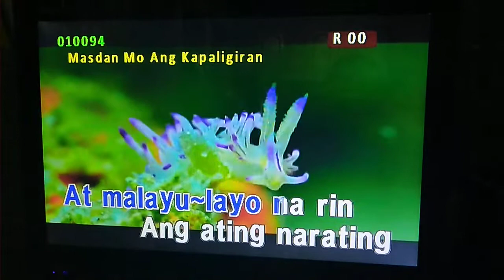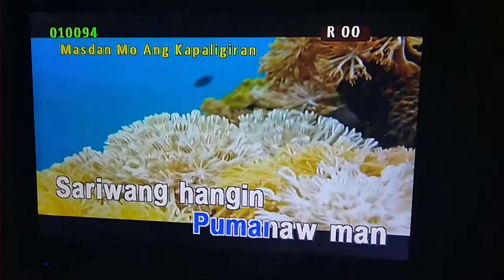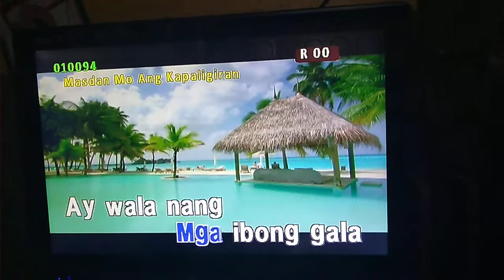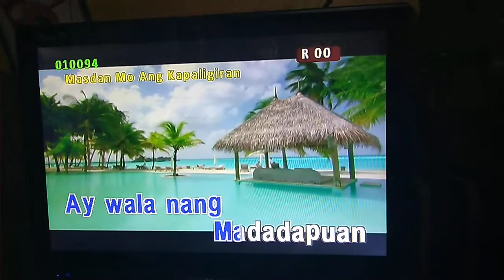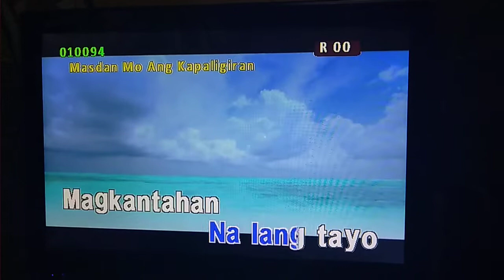Masdan Mo Ang Kapaligiran - Asin - (Karaoke) (CX-912 8803 & ASTRON SONATA)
Bgv Underwater
Requested by : Rey Saudete

109900/68900/24060 Song Traynts V2 Update for Xingpro Karamusic Kvision Pal and Centrix Pensonic Astron Melody Chorus Rookie Bravo Delta Titan Sonata and Curtis